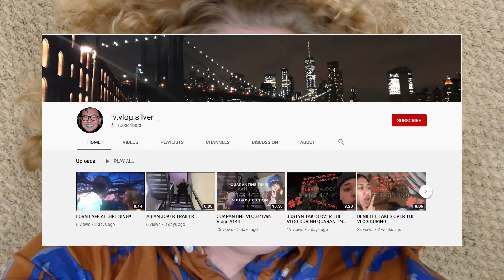NICK TAKES OVER THE VLOG!? Ivan Vlogs #145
Nick takes over the damn vlog this time!!!